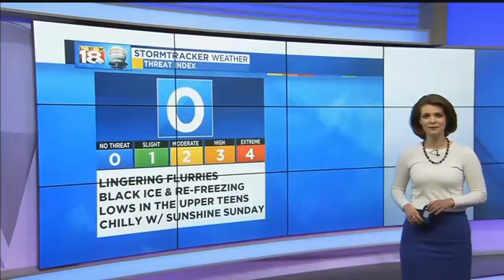Icy Road Cause Collisions - Saturday, Dec. 9, 2017 - 11 p.m.